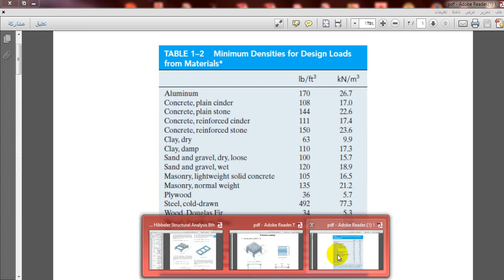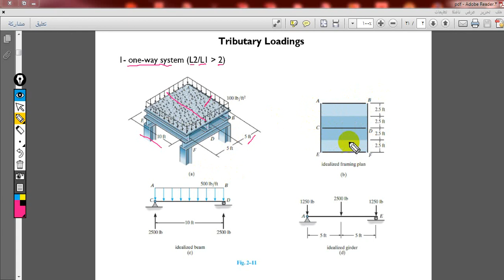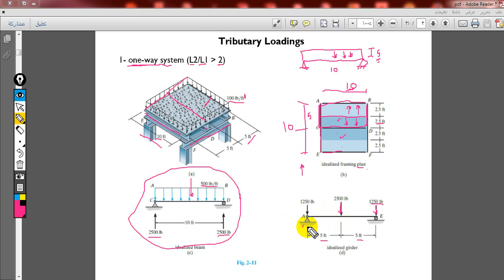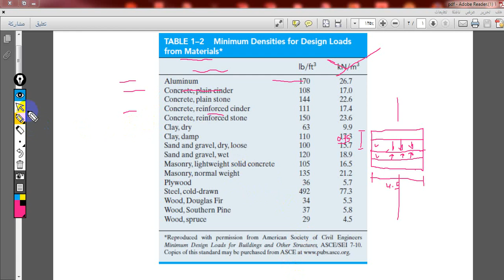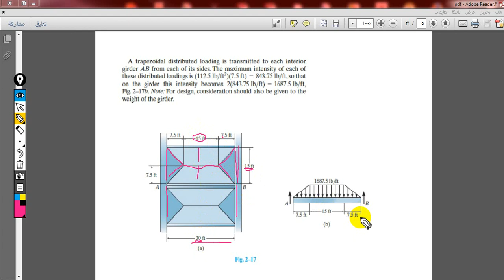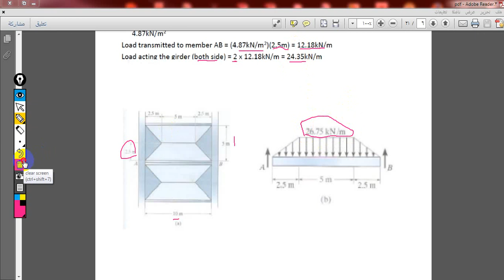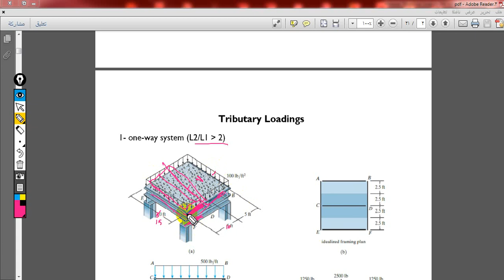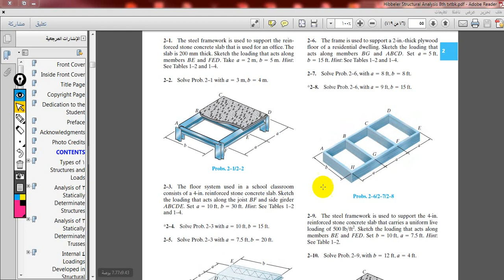Chapter 2: Analysis of statically determinate structures (Part 1)